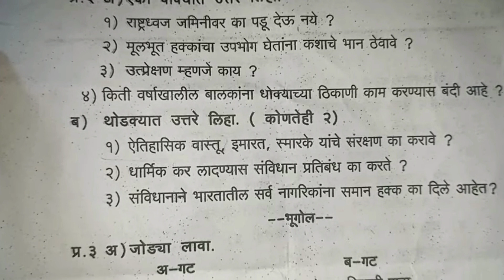class 7 Final exam Question paper समाजशास्त्र पेपर Maharashtra board